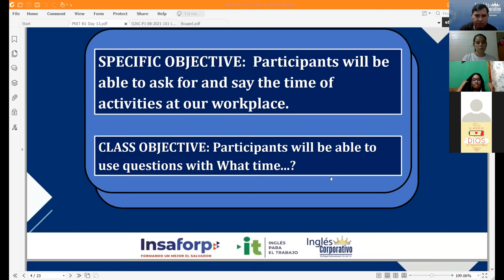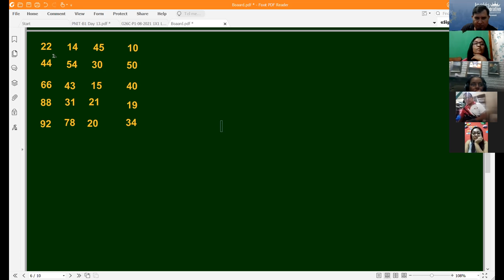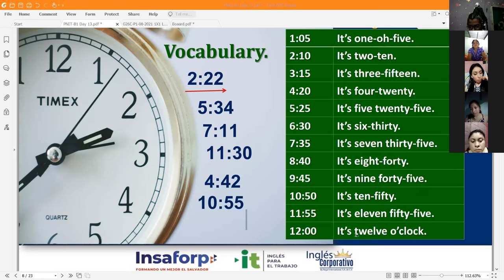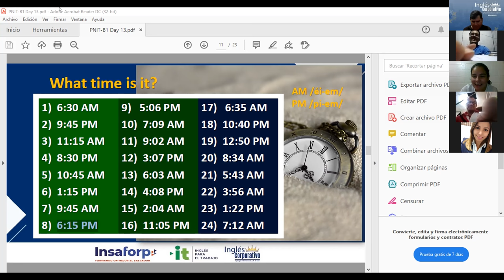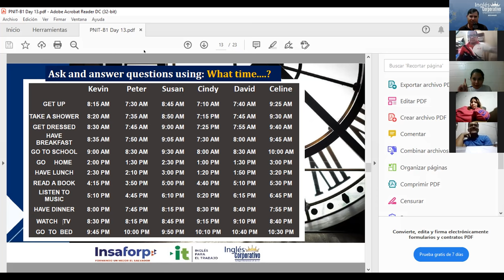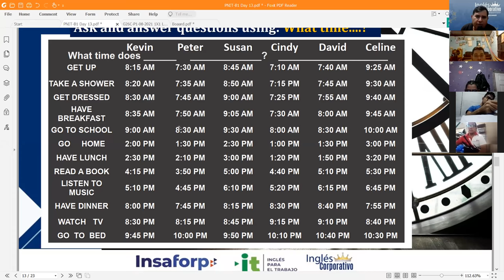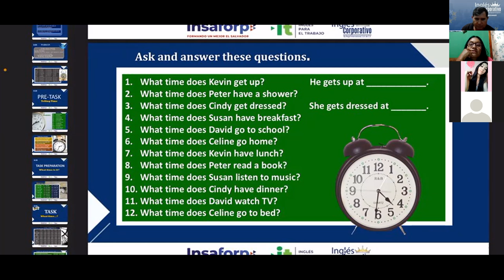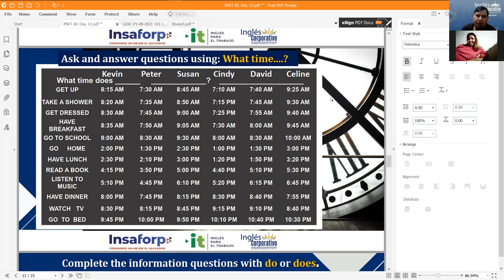Ingles Corporativo-Videoconferencia #13. How to Use Questions with What time...?